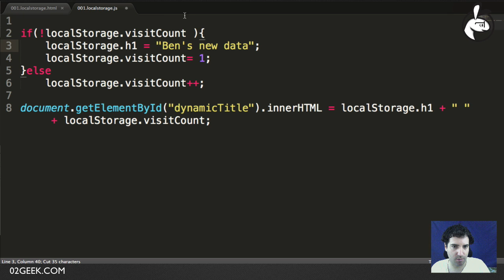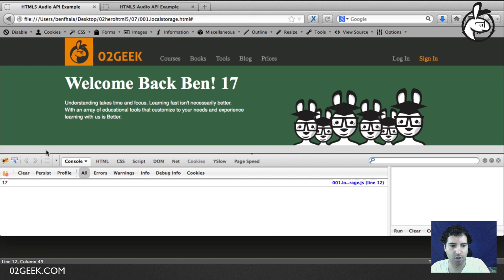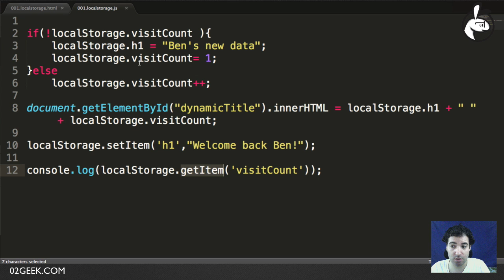HTML5 WebStorage : Setting and getting LocalStorage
HTML5 introduces the Storage API. In this first video part of our HTML5 WebStorage class we show how to add and remove items from a localStorage using the removeItem and addItem methods.